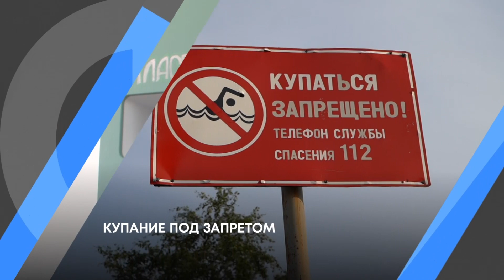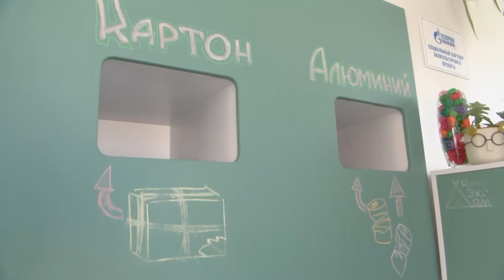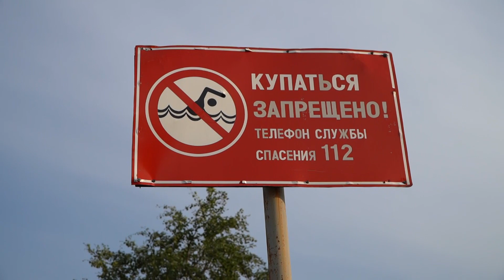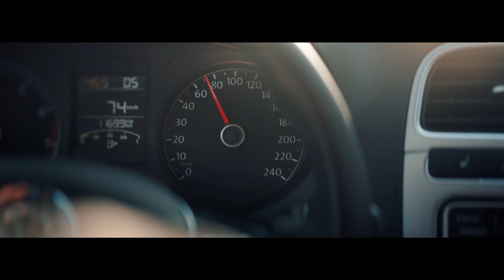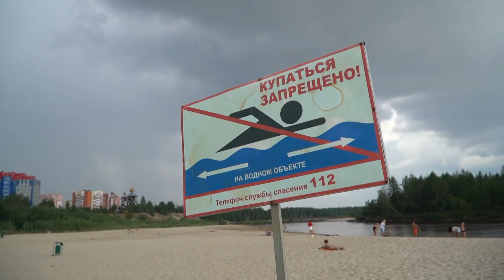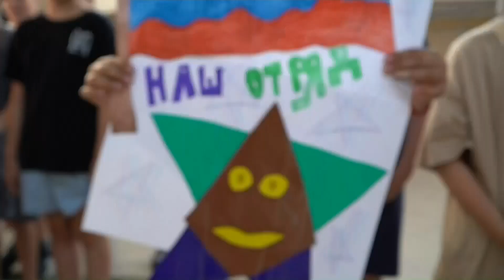Эфир 26 июля 2023 г.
В этом выпуске:

Мощный ливень накрыл сегодня северную часть газовой столицы

На Ямале стартовал второй сезон масштабного проекта Волонтёров Арктики «Экология внутри»

20-го июля на раритетном транспорте в путь отправились новоуренгойские поклонники советских авто

Жара продолжается, и каждый день с самого утра на берегу Седэ-Яхи уже есть люди: про опасность заплывов и прыжков с моста отдыхающим рассказали специалисты

Новоуренгойца признали виновным в покушении на убийство и в незаконном приобретении оружия

26 июля - международный день загадок

Пришкольные площадки для юных патриотов открыли новую смену

Ямал продолжает восстанавливать Волноваху

Парк в Волновахе тоже ждёт преображение: концепцию реконструкции разработали ямальские специалисты